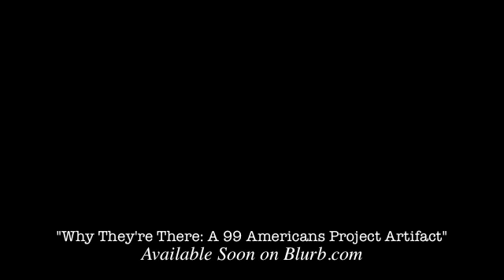Day 11 - Hastings, NE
This is episode 1 in the series, "The 99 Americans Project". Each episode will focus on an interview with a willing stranger, somewhere in America. Episode one features Clark, Wayne and Larry, three guys in a Hastings, Nebraska, gun store. For more information and news about the Project,